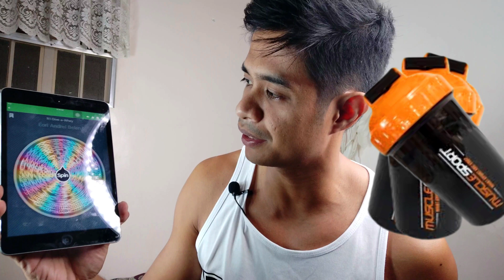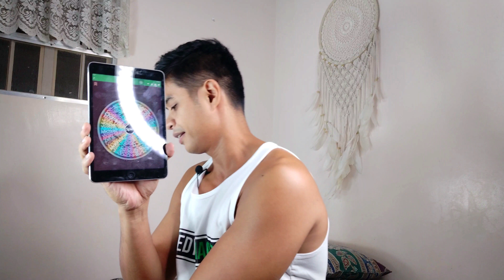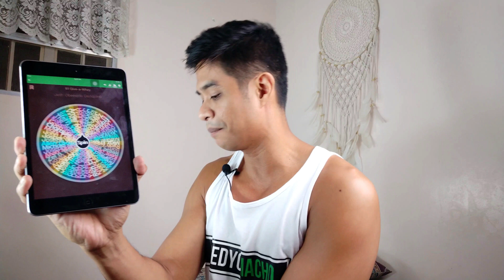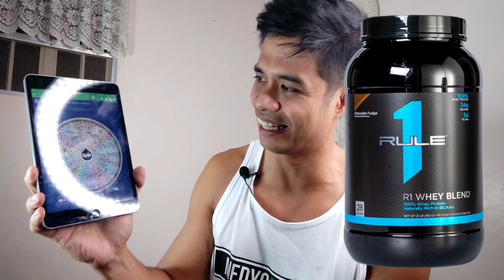GIVE-A-WHEY WINNERS || RAFFLE DRAW & ANNOUNCEMENT OF WINNERS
Sorry for the late post, guys. This was supposed to be posted yesterday, pero hindi nakisama ang internet dito sa amin.
This is the actual raffle draw and announcement of winners ng ating Rule 1 Whey Blend Give-A-Whey!